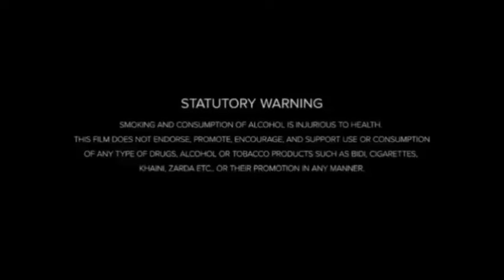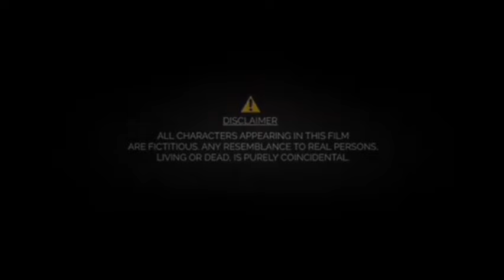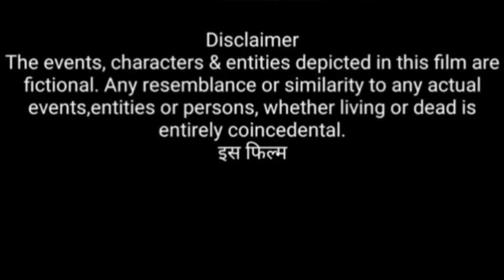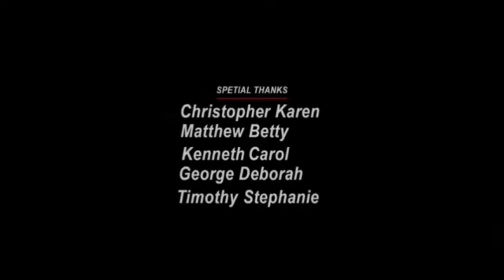The Lion King (2019) Movie || Donald Glover, Seth Rogen, Chiwetel Ejiofor || Review And Facts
Movie Credits!
Directed by: Jon Favreau
Screenplay by: Jeff Nathanson
Cinematography: Caleb Deschanel
Edited by: Mark Livolsi
Production companies: Walt Disney Pictures
Distributed by: Walt Disney Studios
Motion Pictures